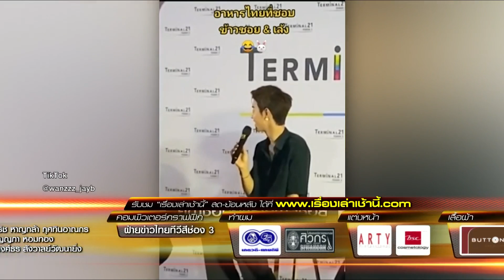'มาร์ค ต้วน' ชอบ ข้าวซอย-เล้ง ยกเป็นอาหารไทยที่ได้กินแล้วประทับใจ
นักร้องหนุ่ม 'มาร์ค ต้วน' เผยถึงอาหารไทยที่ได้กินแล้วประทับใจ ระหว่างเที่ยวเมืองไทย คือ ข้าวซอย และ เล้ง ในการสัมภาษณ์ก่อนเริ่มงาน Mark Tuan X Terminal21 Meet & Greet in Bangkok ที่ศูนย์การค้าเทอร์มินอล 21 พระราม 3

"ข้าวซอยครับ ชอบไก่ครับ รสชาติเหมือนแกงกะหรี่นิด ๆ แล้วปกติจะกินแกงกะหรี่กับข้าว แต่พอได้มากินกับเส้นแล้วแปลกดี อร่อยดีครับ และอีกอย่างคือ เล้ง ครับ มันดีมาก ชอบซุปที่มีความเปรี้ยวเผ็ดครับ"